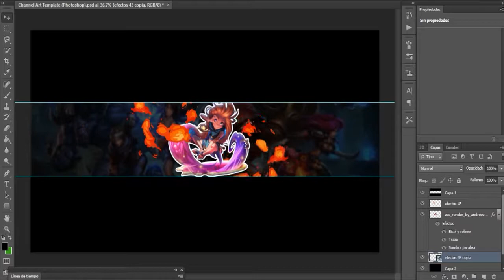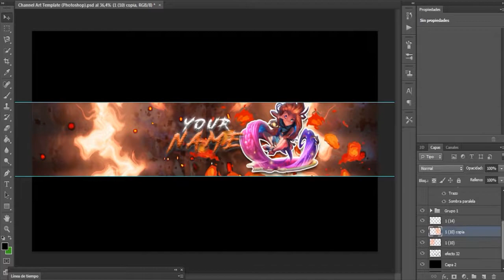Banner Speed Art | Zoe Style | League of Legends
SPEED ART BANNER League of legends ZOE, ZOE LEAGUE OF LEGENDS BANNER. BANNER NEW CHAMP LOL, Zoe.